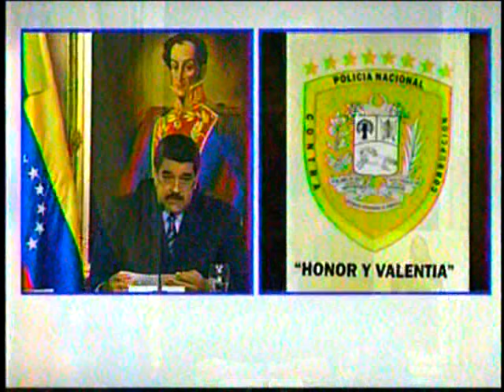Maduro He decidido hacer una reestructuración total de la Misión Alimentación 0424